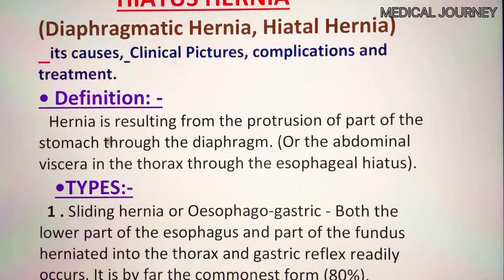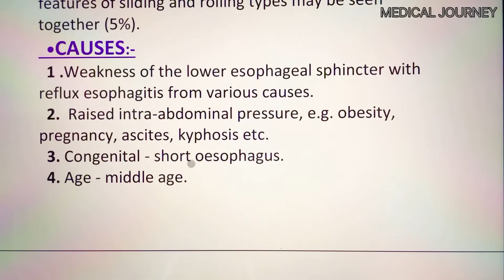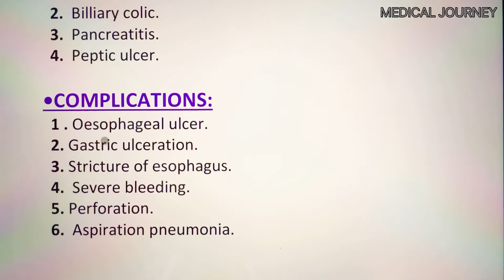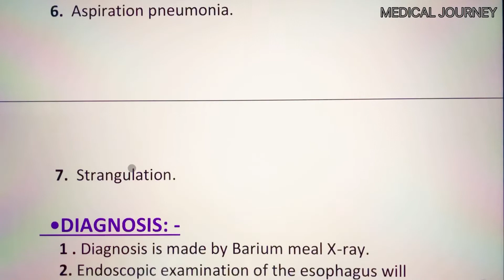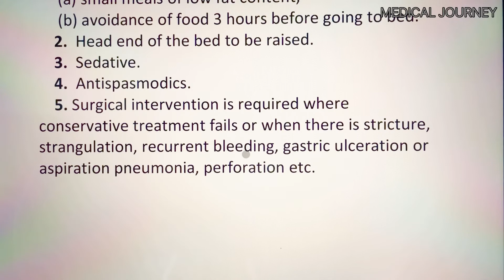HIATUS HERNIA [in Details] DIAPHRAGMATIC HERNIA ￼| HIATAL HERNIA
HIATUS HERNIA or DIAPHRAGMATIC HERNIA | HIATAL HERNIA
Definition of HIATUS HERNIA or DIAPHRAGMATIC HERNIA | HIATAL HERNIA
Types of HIATUS HERNIA or DIAPHRAGMATIC HERNIA | HIATAL HERNIA
Causes of HIATUS HERNIA or DIAPHRAGMATIC HERNIA | HIATAL HERNIA
Symptoms and signs of HIATUS HERNIA or DIAPHRAGMATIC HERNIA | HIATAL HERNIA
Differential Diagnosis HIATUS HERNIA or DIAPHRAGMATIC HERNIA | HIATAL HERNIA
Complication of HIATUS HERNIA or DIAPHRAGMATIC HERNIA | HIATAL HERNIA
Diagnosis of HIATUS HERNIA or DIAPHRAGMATIC HERNIA | HIATAL HERNIA
Management of HIATUS HERNIA or DIAPHRAGMATIC HERNIA | HIATAL HERNIA